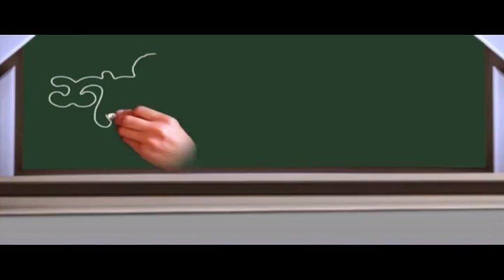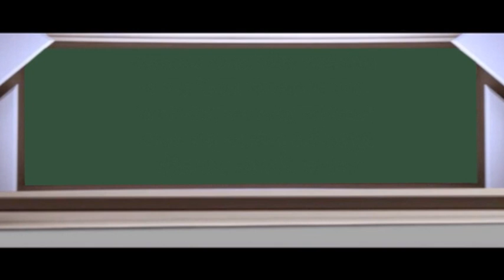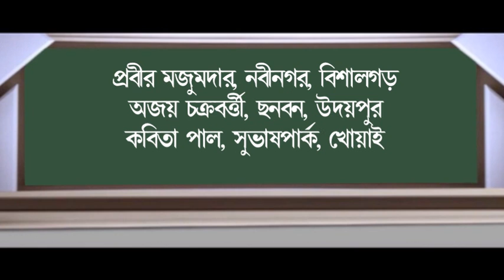শনির বচন (13 -02-2019)